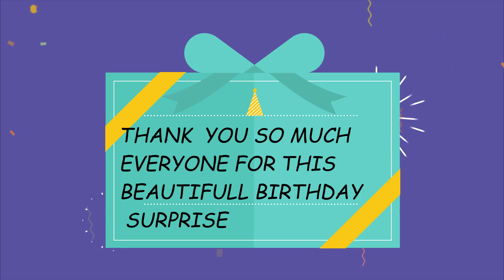MY Birthday Vlog 2020 | Surprise Birthday Party By Hubby | ''Missed you DAD''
*Techlife TECH002 Mini Tripod Mount for Mobile Phones and Digital Camera (Black)

* PHOTRON TRIPOD

* BOYA MICROPHONE

PLEASE  NOTE :All products used in my videos are products that  I Love using  I will never promote any product which  I  personally dont Like to use.  I like to keep my community as positive as possible so please refrain from adding any negativity in this community
Let's help each other grow.Please always remember products that work for me may not work for you or vice versa because everyone's skin is different.If you are trying out some of my DIY mentioned in my video,please do a patch test as something that suits me ,may not suit you.Let's spread love not hate.

FACEBOOK- Glam your face